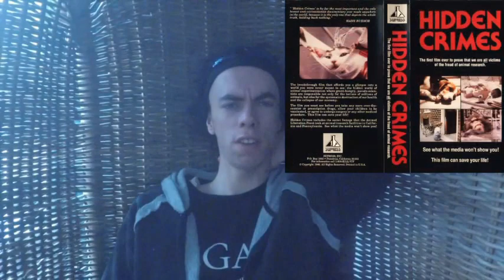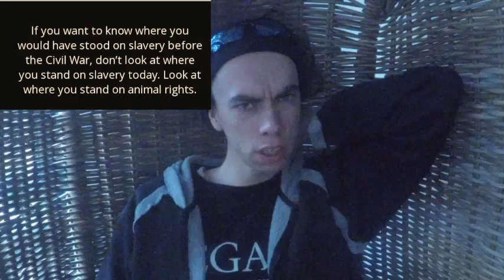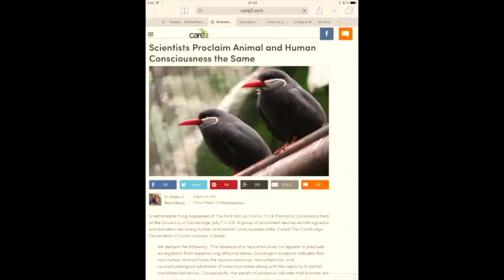we live living of the media cult' "music demo."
“The media's the most powerful entity on the planet  They have the power to make the innocent guilty and to make the guilty innocent, and that's power. Because they control the minds of the masses.”